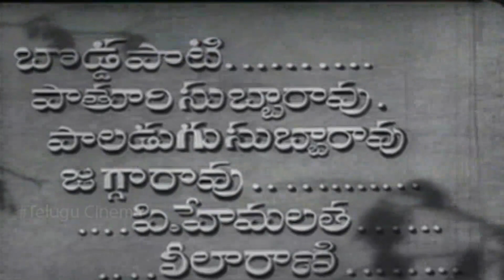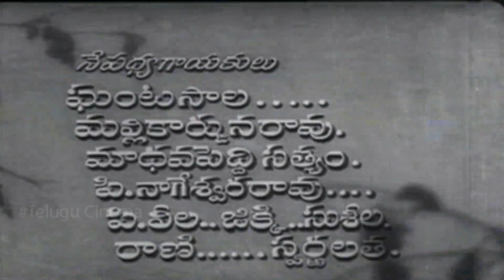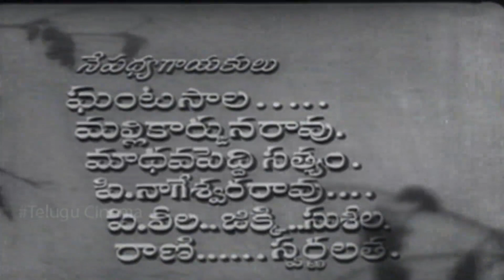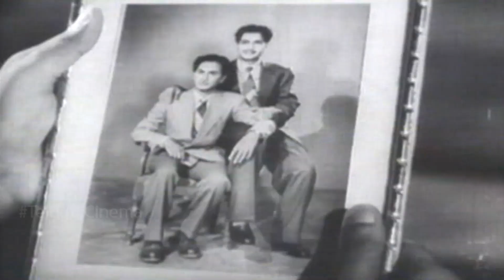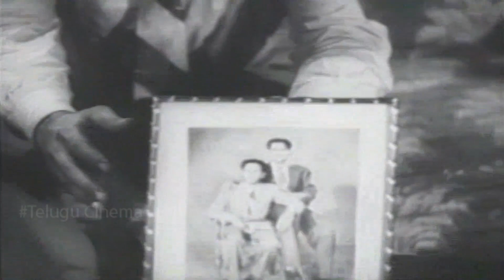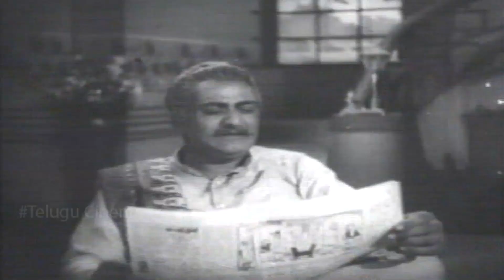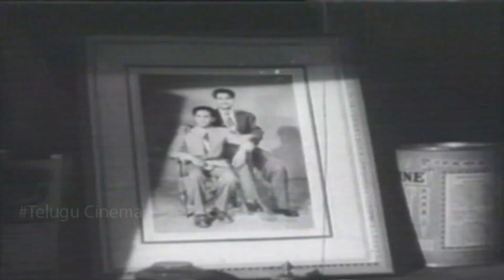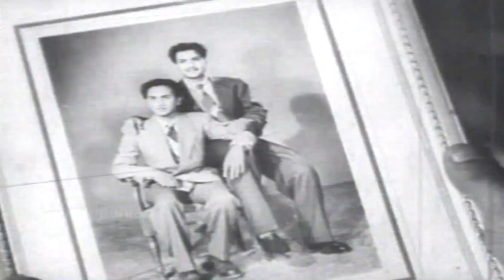Charana Daasi Telugu Full Length Movie | ANR | NTR | Anjali Devi | Savitri | Super South Telugu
Starring : N. T. Rama Rao
                Akkineni Nageswara Rao
                Anjali Devi
                Savitri
Directed : T. Prakash Rao
Produced : A. Sankara Reddy
Screenplay : Vempati Sadasivabrahmam
Based : Noukadubi
               Rabindranath Tagore